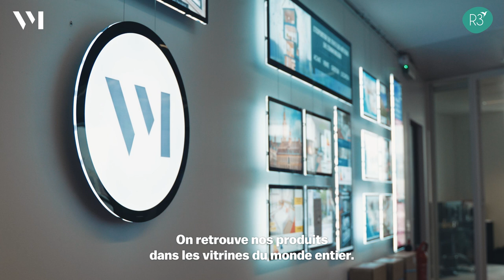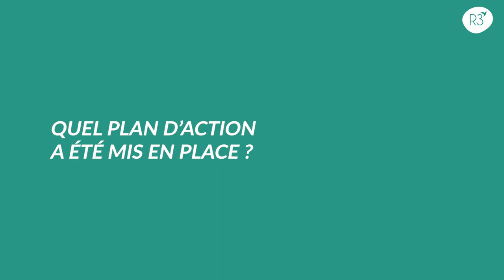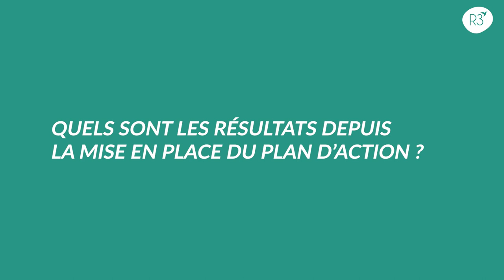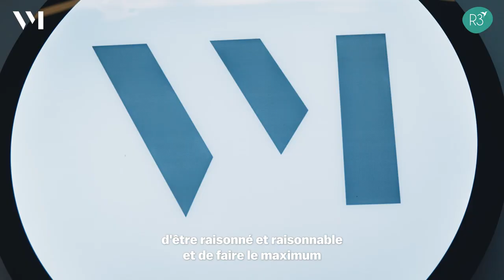Interview R3 Impact 2024 - Les engagements Vitrinemedia !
Découvrez comment @vitrinemedia s’engage pour un avenir durable avec l’interview de notre co-fondateur thibaultguillaume .
En partenariat avec @r3group_fr, société de conseil et d’accompagnement sur les questions environnementales, nous continuons à mettre en place des actions concrètes pour contribuer positivement à la stratégie RSE de l’entreprise et sensibilisons au quotidien nos clients utilisateurs